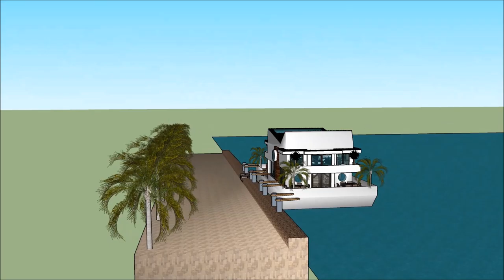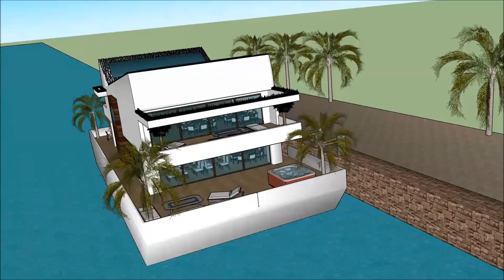husbåt i amsterdam husbåt husdrömmar husbåtar examensarbete hem i amerika arkitekt nyt hus nordisk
The floating house villa houseboatzania launching an innovative high-end luxury yacht floating house villa mansion home design potentially as a display of exhibition of husbåt i amsterdam husbåt husdrömmar  husbåtar examensarbete hem i amerika arkitekt nyt hus nordisk .

The collection of the Floating house villa houseboatzania concept husbåt i amsterdam husbåt husdrömmar  husbåtar examensarbete hem i amerika arkitekt nyt hus nordisk  consists of high luxury and architectural art pieces in minimalism combined with living on the waterfront of the harbour.

The floating house villa mansion yacht design has the basis to sustain living with high standards and contemporary structural husbåt i amsterdam husbåt husdrömmar  husbåtar examensarbete hem i amerika arkitekt nyt hus nordisk  with numerous of prospects for excessive living and celebrating the desire of life worldwide: